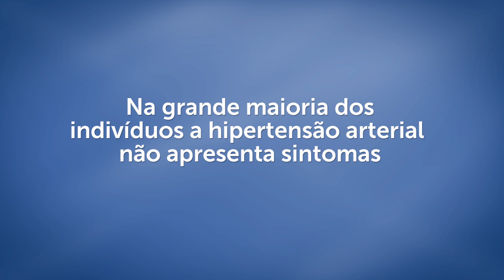Hipertensão arterial | Causas e sintomas da pressão alta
A pressão alta, normalmente, não apresenta sintomas. Além do fator genético, existe também a hipertensão arterial que surge em decorrência de algum outro problema. O Dr. Celso Amodeo, cardiologista do HCor, fala sobre as causas e sintomas da pressão alta, doença que atinge cerca de 35% da população adulta.